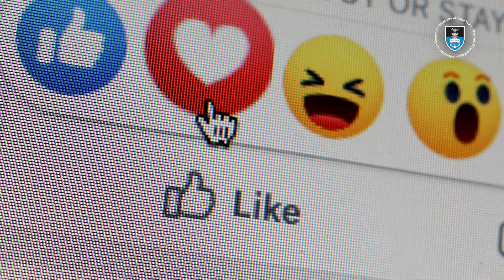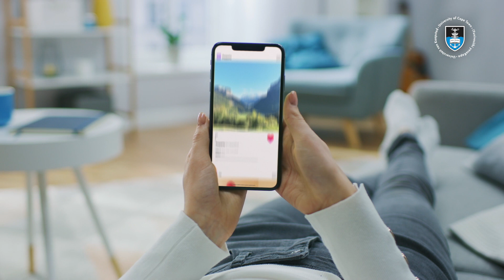Explore the Challenges of Data Collection | Learn Data Analysis with UCT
With the massive amount of consumer data available today, it has become increasingly important for businesses to gather and analyse this information to optimise their offering, and remain competitive within their industry.

Nick Coates, guest lecturer on the Market Research, Consumer Insights, and Competitor Analysis online short course from the University of Cape Town (UCT), discusses how the price and cost of data has changed over time, and the decreasing costs of gathering secondary research data.

On the course, you’ll be introduced to the fundamentals of market research data and the broader potential of analytics in business.

Harness market research insights to inform your business strategy and gain a competitive edge.

6 weeks, entirely online.